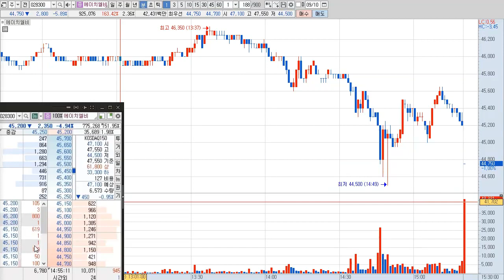에이치엘비, 밑꼬리는 반등의 시그널, 장막판 투매 후 반등 호가창